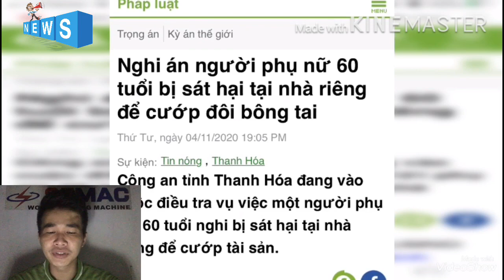Bắt Hung thủ sát hại phụ nữ 60 tuổi cướp Bông Tai ở Thanh Hoá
Nghi án người phụ nữ 60 tuổi bị sát hại tại nhà riêng để cướp đôi bông tai